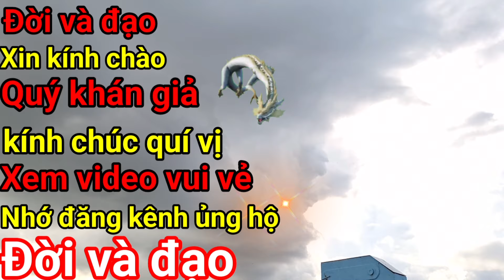Đời và đạo p425 Bà lão lộ cơ tận diệt nghìn năm chỉ được một lần không tu không còn cơ hội để tu..vv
Xin kính chào cô bác anh chị em và các bạn cùng quý vị đã theo dõi và xem video kênh có gì thiếu sót mong quý vị bỏ qua nhớ đk kênh ủng hộ để kênh càng ngày càng phát triển hơn xin chân thành cảm ơn quý vị